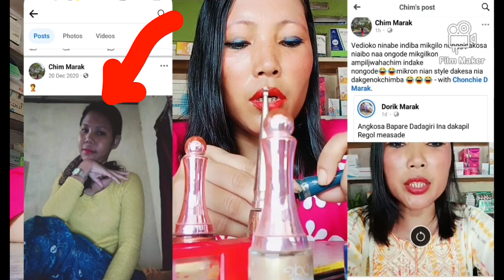Marak Ska ine kadongnabe Ia Mechiknade Mande skako Choniknade Ek Nombor..